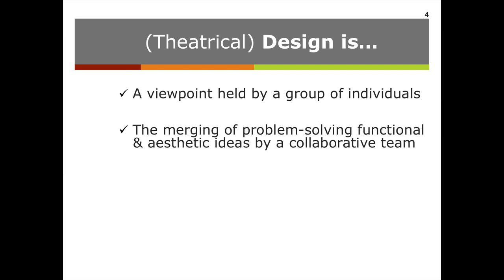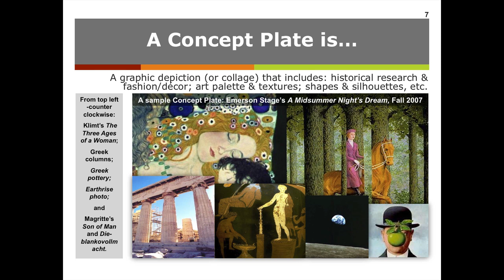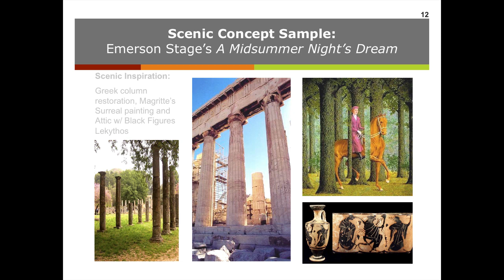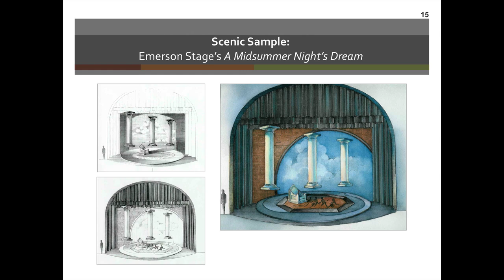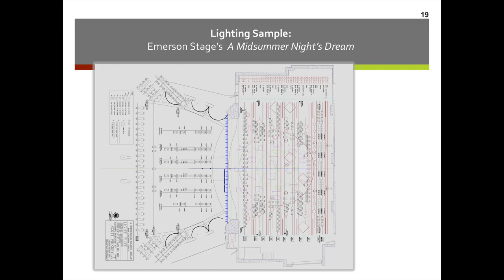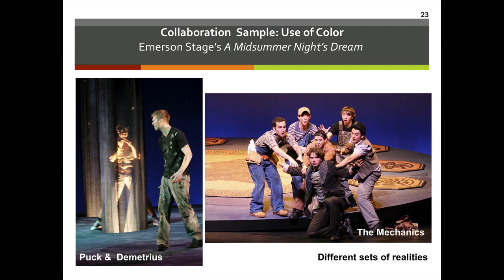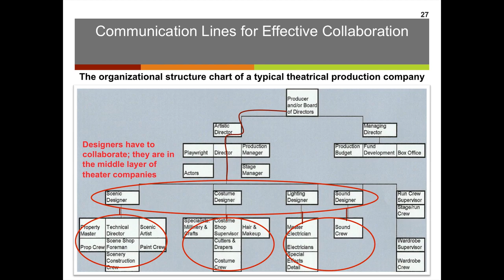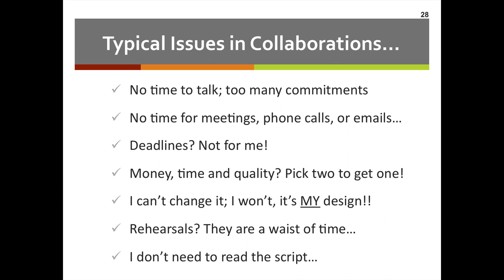Intro to Theater Design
Presentation on design, design concept metaphor and theater collaboration.